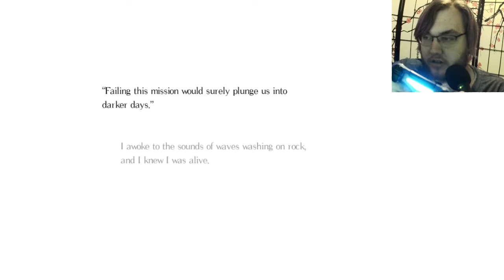Alfred Plays Salt & Sanctuary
Happy Monkey Day. I'm playing Salt & Sanctuary, a game that isn't shy about its love for Dark Souls. Which means that we share some kinship- I love Dark Souls, too.